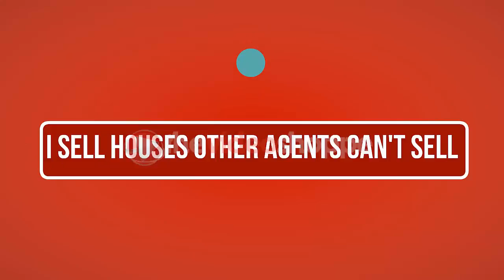Expired Listing Real Estate Marketing Video